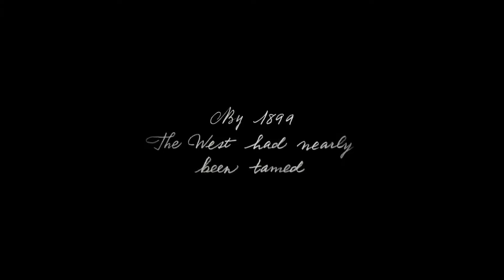Meine Top 10 Games (2018)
Ein kleine Zusammenfassung von den Games die ich dieses Jahr gezockt habe und Platzierungsmäßig gut empfunde habe!
Schreibt in den Kommentare was ihr dieses Jahr gut fandet!